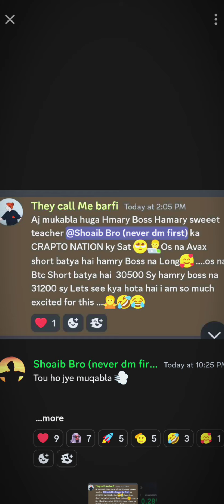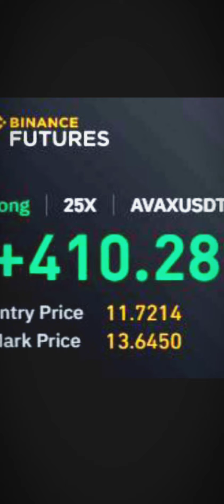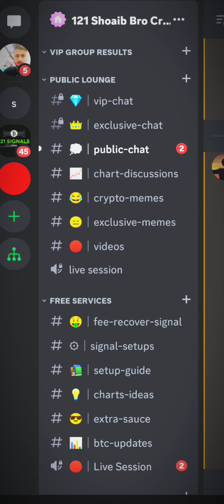+400% , live target hit ,intraday best scalping startegy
This video is about "  live target hit avax / usdt  "
( Join for signal group )